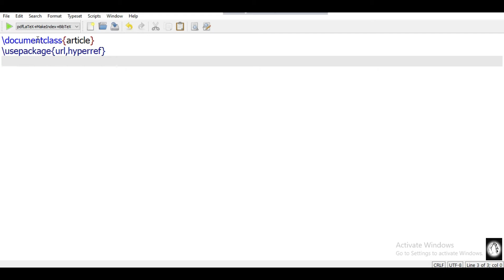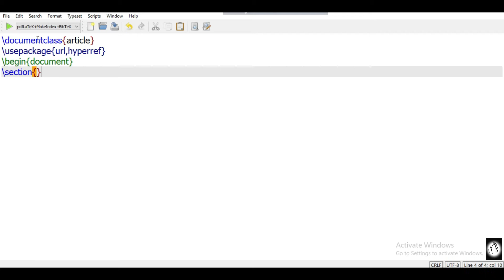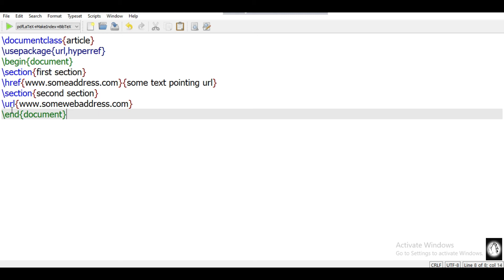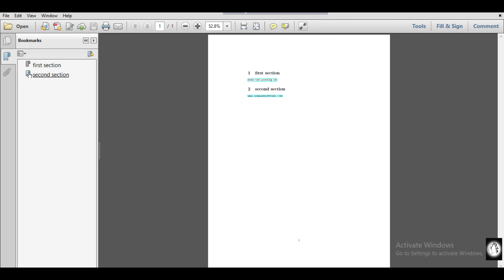How to assign Hyperlink, URLs in latex in Bangla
How to assign Hyperlink, URLs in latex

Sometime we need to assign hyperlink, url address in latex. This video shows how to assign url ,hyperlink in latex. Single package can be used for hyperlink as well as bookmark.